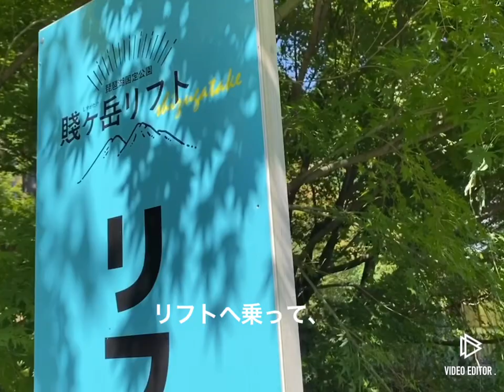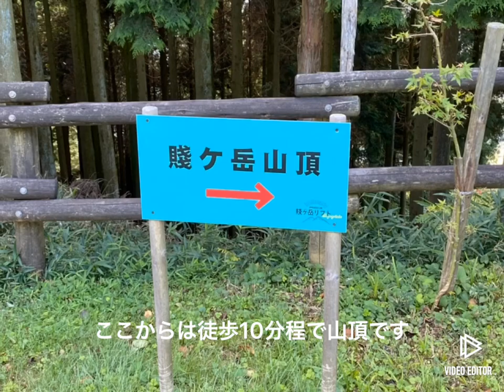【滋賀さんぽ】賤ヶ岳から見る/絶景/奥琵琶湖/余呉湖/木之本平野/滋賀観光/湖北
リフトがあるので気軽に登れる。頂上から見る、木之本の平野、奥琵琶湖、余呉湖の絶景！是非登ってみてください！